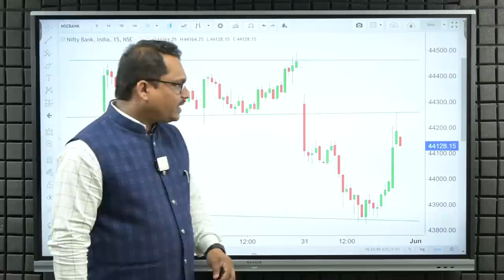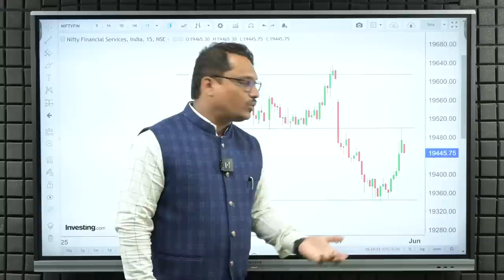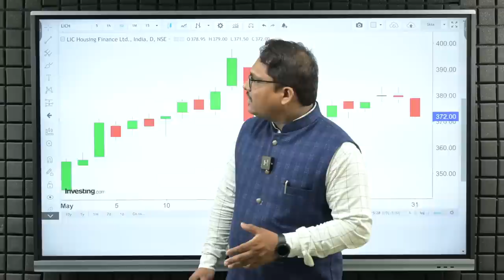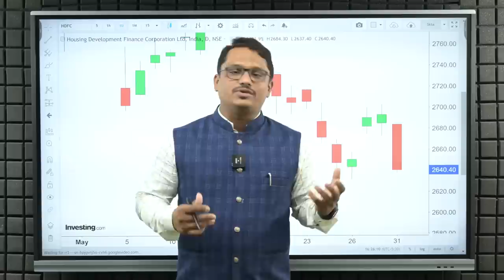एक्सपायरी ट्रेड सेट अप | Shambhuraj Khamkar